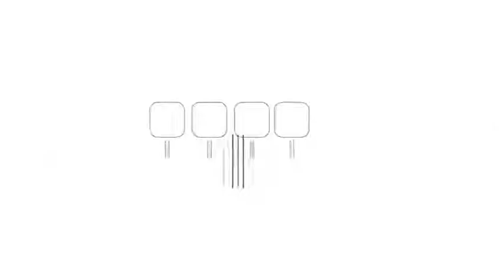الإيجاز اليومي لمستجدات فيروس كورونا في فلسطين